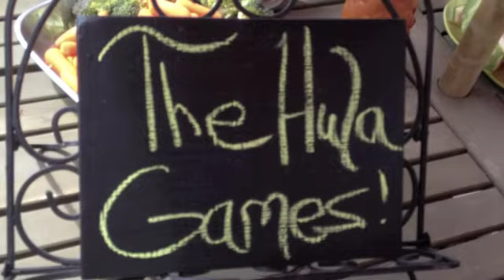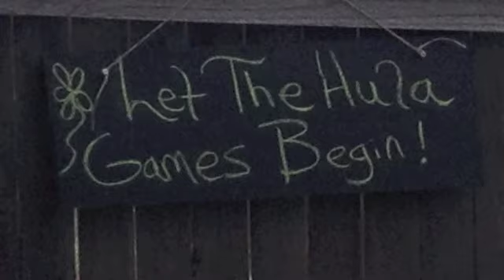Maliahs 5th Birthday~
Mali has a special Luau on her 5th Birthday~